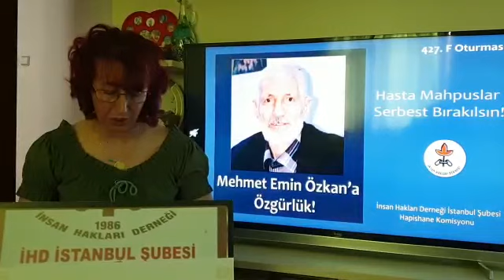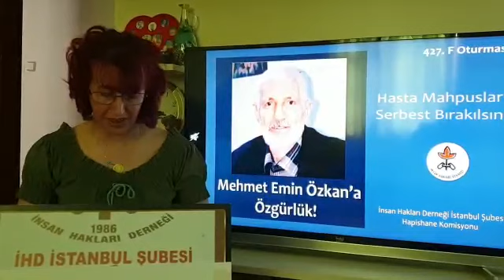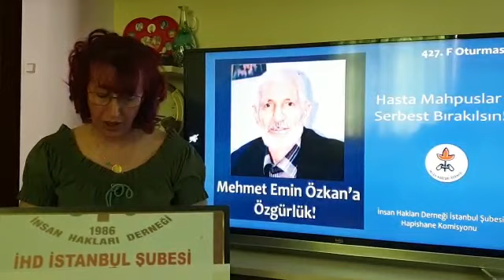427. F Oturması: Ağır Hasta Mahpus Mehmet Emin Özkan Serbest Bırakılsın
İnsan Hakları Derneği İstanbul Şubesi Hapishane Komisyonu